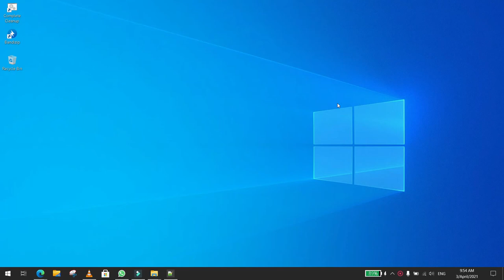Treat text that overflows a container in flutter